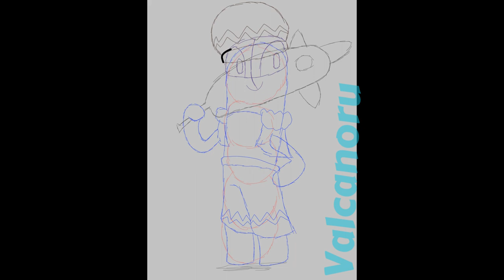Finishing My OC | Bongo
I'm not use to recording my drawings!